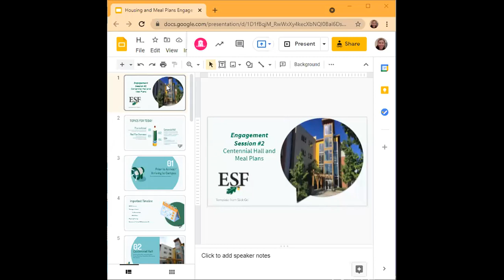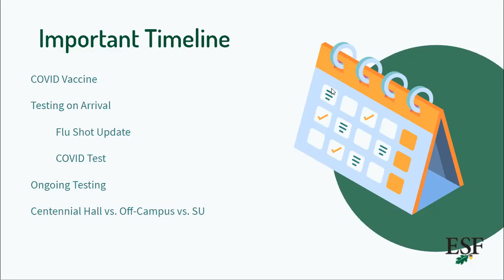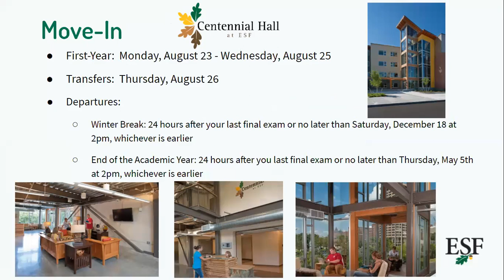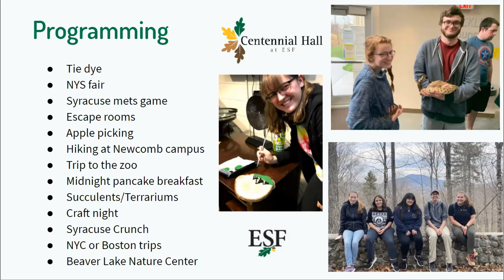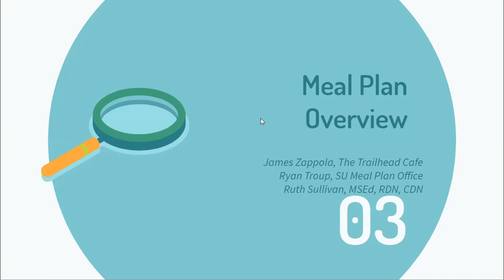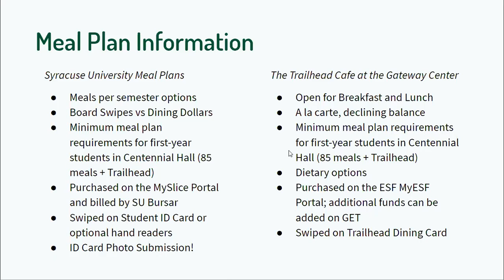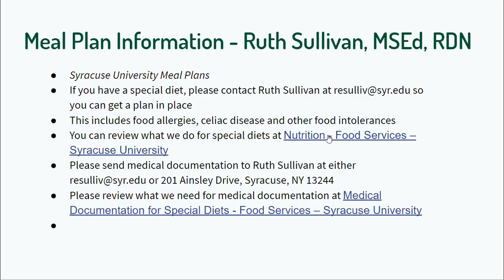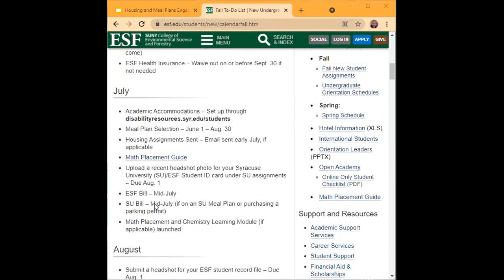Virtual Engagement Session 2: ESF Housing and Meal Plans at ESF, 2021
Featuring Dean Lombard, Kim Max, Megan Catalano, Ryan Troup, Ruth Sullivan, and James Zappola